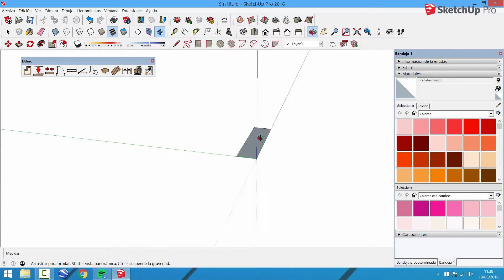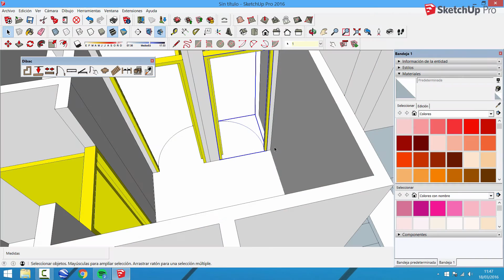Presentando SketchUp - Escuela de Arte y Superior C.R.B.C. Valladolid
El 18 de marzo estuvimos en Escuela de Arte y Superior C.R.B.C. Valladolid presentando SketchUp PRO.
¿Quieres una presentación en tu escuela?